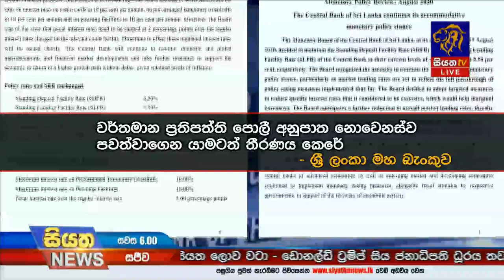Siyatha News | 06.00 PM | 20 - 08 - 2020